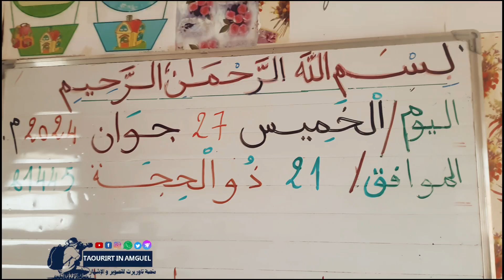إبتدائية عثمان بن عفان عين أمقل تسليم دفاتر تقييم المكتسبات وكشوف النقاط للقسم السنه الخامسة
♦تم صبيحة اليوم في إبتدائية عثمان بن عفان عين أمقل  تسليم دفاتر تقييم المكتسبات وكشوف النقاط للقسم السنه الخامسة ابتدائي
ولكل بدايه نهاية ومااجمل النهاية عندما تكلل بالنجاح
          نجاحكم فخر لنا 🎉🎓
 الف مبروك لناجحين،  ومن نجاح الى نجاح ووفق الله الجميع
منصة تاوريرت للتصوير و الإشهار